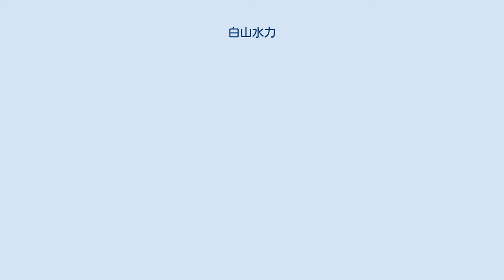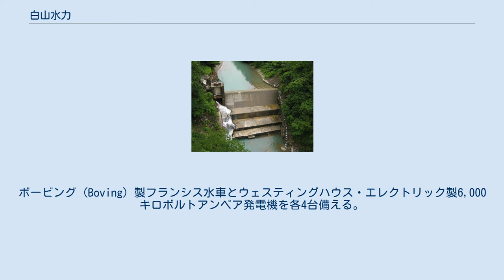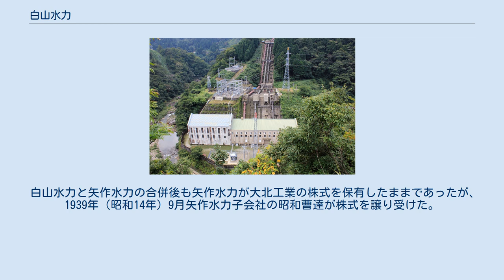白山水力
白山水力株式会社（はくさんすいりょく かぶしきがいしゃ）は、大正から昭和初期にかけて存在した日本の電力会社である。
北陸電力送配電管内にかつて存在した事業者の一つ。
 白山周辺一帯を水源とする九頭竜川水系・手取川水系の開発を目的として1919年（大正8年）に発足。
福井県および石川県において計4か所の水力発電所を運営した。
福澤桃介が関係した電力会社の一つで、同じく福澤系の電力会社矢作水力と1933年（昭和8年）に合併した。
 創業者の一人福澤桃介 白山水力株式会社は1919年（大正8年）6月28日に設立された。
設立にあたったのは、後に大手電力会社大同電力の社長となる福澤桃介や、磐城セメント（現・住友大阪セメント）社長の岩崎清七、それに伊丹二郎・成瀬正忠らである。
設立時の資本金は1000万円（うち250万円払込）で、初代社長に伊丹が就任、福澤は相談役に回った。
発起段階では「中部電力」の社名が予定されていたが、計画中の発電所が白山一帯を水源とする河川であったことにちなんで白山水力の名が採用された。
本社は東京市麹町区永楽町1丁目1番地（1929年4月に麹町区丸ノ内1丁目6番地1と変更、現・東京都千代田区）に置いた。
 白山水力は発起人が取得していた福井県九頭竜川水系および石川県手取川水系における水利権を継承する。
そしてこれらの開発を進め、1923年（大正12年）以降、下記#発電所一覧にある通り計4か所の水力発電所を建設していく。
開発の一方、社内では1920年（大正9年）2月に社長が伊丹から小林源蔵と交替。
次いで1922年（大正11年）7月には元富山県知事で県営電気事業を起こした東園基光が社長となる。
東園の在任は1926年（大正15年）4月までで、その後は十五銀行頭取成瀬正恭の弟成瀬正忠が専務から昇格して社長を務めた。
また資金面では1926年4月に倍額増資が決議され、資本金が2000万円となった。
 白山水力の大口供給先は中京地方に供給する大手電力会社の東邦電力であったが、供給契約の満期にあたり更改交渉が難航したため一歩進んで両社合併してはどうかとの案が出て、1931年（昭和6年）7月には両社間の正式交渉まで進んだ。
しかしこの合併は成立せず、結局その1年半後に白山水力は矢作水力株式会社に合併されることとなった。
この矢作水力も中京地方の会社で、愛知・岐阜両県にまたがる矢作川水系の開発を目的に1919年3月に発足。
白山水力と同様に福澤桃介が相談役におり、当時桃介の長男駒吉が社長を務めていた。
 合併は1932年（昭和7年）11月18日、矢作水力側の株主総会にて決議された。
翌1933年（昭和8年）1月31日に逓信省より合併認可があり、2月28日付で契約に基づき合併実施に至った。
合併比率は白山水力10に対し矢作水力7.5。
4月11日には矢作水力にて合併報告総会が開かれて合併手続きが完了し、同日をもって白山水力は解散した。
合併に伴い社長の成瀬は矢作水力の副社長に転じた。
 白山水力が建設・運営していた発電所は以下の4か所で、いずれも水力発電所である。
 西勝原第一発電所（2012年） 白山水力が最初に建設した発電所が西勝原発電所（にしかどはらはつでんしょ）である。
所在地は福井県大野郡五箇村（現大野市西勝原・地図）。
 九頭竜川から取水する水路式発電所であり、1923年（大正12年）10月に運転を開始した。
発電所出力は当初1万5,000キロワット、1927年（昭和2年）の増加後は2万キロワット。
ボービング (Boving) 製フランシス水車とウェスティングハウス・エレクトリック製6,000キロボルトアンペア発電機を各4台備える。
また本発電所建設の際に放水路と九頭竜川の間に生じた落差を活用するため、放水路発電所として西勝原第二発電所も建設された。
第二発電所の出力は1927年12月の運転開始当初は640キロワット、のち800キロワット。
ボービング製カプラン水車とブラウン・ボベリ製800キロボルトアンペア発電機を各1台備えた。
 会社設立の段階では、西勝原発電所の発生電力の半分を水利権申請が競願となっていたという地元福井の京都電灯に対し供給する予定であったが、実際には大部分が東邦電力への供給に回された。
送電線は白山水力・大同電力・東邦電力の3社共同、具体的には西勝原発電所から関（岐阜県）までを白...